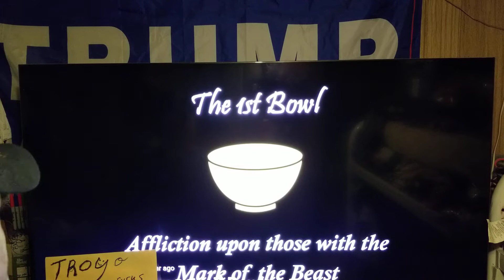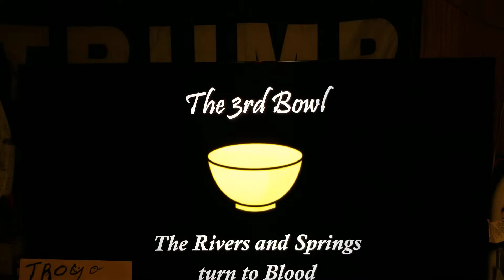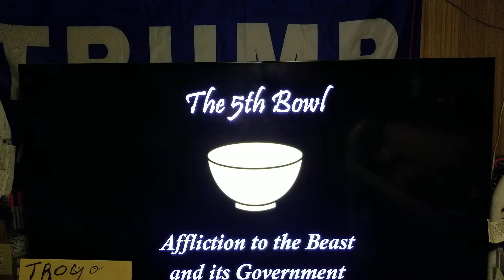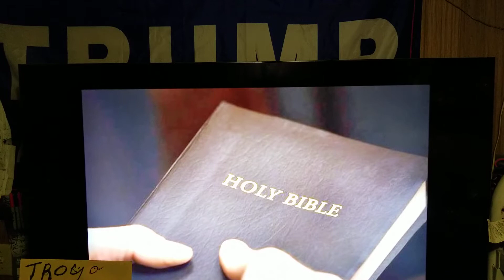Pt3 the bowls + chat